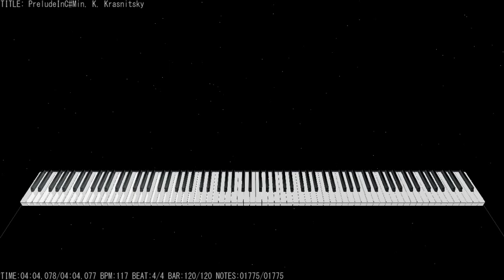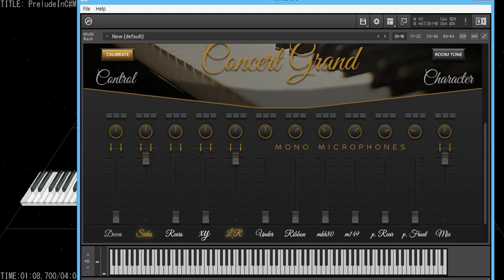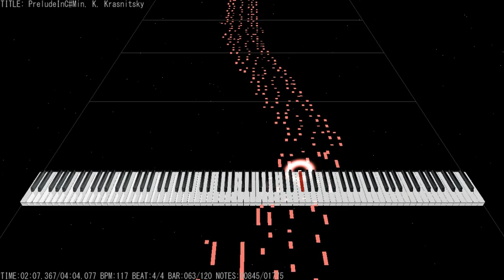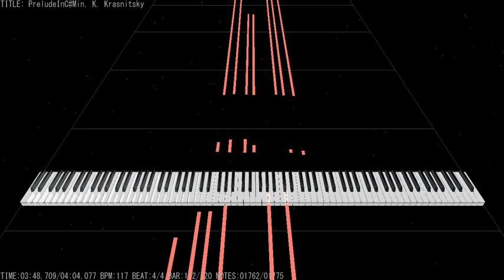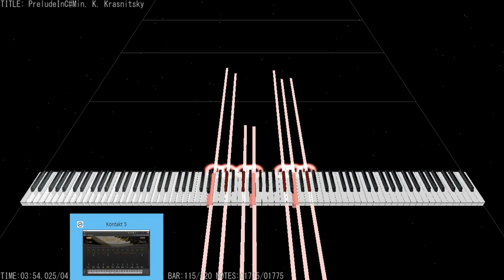L&S Concert Grand (KONTAKT) A=432Hz Rachmaninoff Prelude in C# Minor (Op.3, No.2) MidiTrail Test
Light and Sound - Concert Grand.
Super Realistic, Steinway C-227 Hamburg Model Grand Piano.

앞으로 계속 A=432Hz 로 조율할 생각입니다~